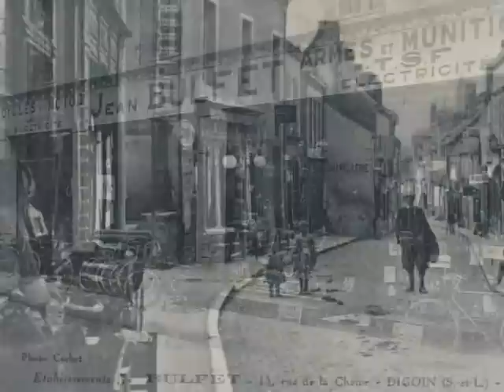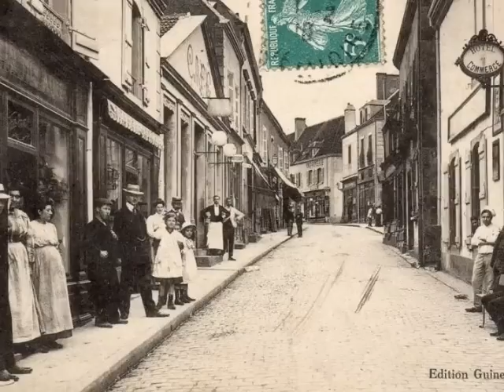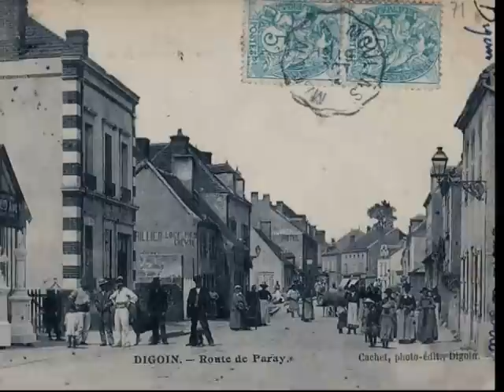Memoire du siecle Digoin 71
Digoin ( 71 )
Réalisé par David Gavignet